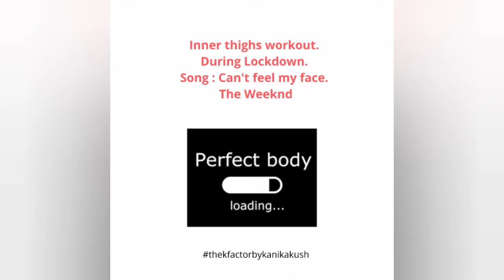The Weekend - Can't feel my face | Inner Thighs workout | Workout from home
Hey guys, enjoy some burn in your inner thighs with this one. Anyone can do this.
This was recorded during Lockdown in India.
Cheers!